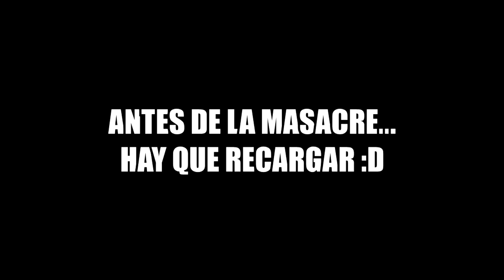GRITAN de DOLOR por MINIGUN de 3000 RPM❗️ ☢️ ▬ JUGGERNAUT 🔥 ▬ AIRSOFT con